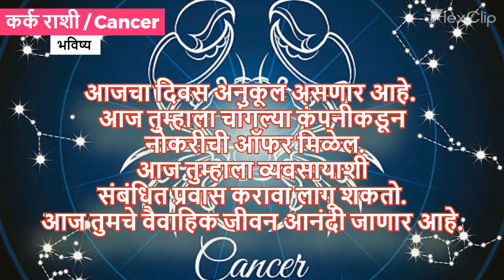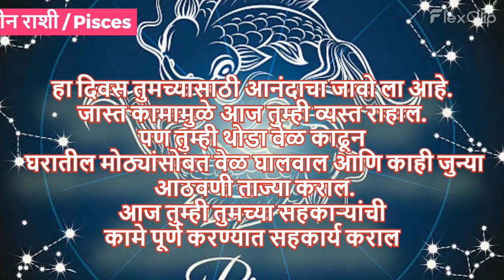Daily Horoscope आजचे राशी भविष्य 12 September ‑ swami realization